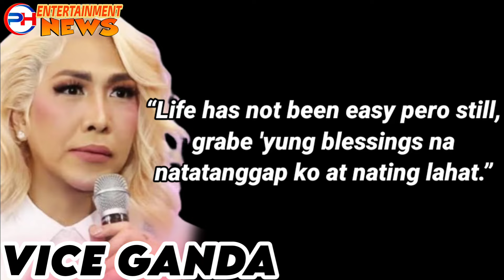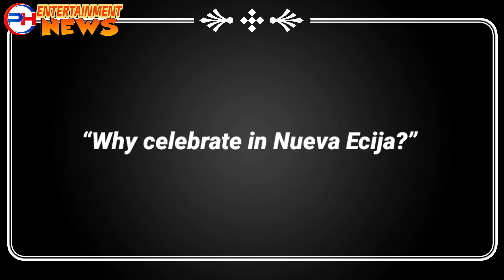VICE GANDA, NAG-CELEBRATE NG BIRTHDAY SA NUEVA ECIJA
Birthday celebration ni Vice Ganda, ginanap sa nueva ecija. Pero bakit nga ba sa malayo ito ginanap at hindi sa medyo malapit lang sa metro manila? Alamin ang dahilan ni Vice Ganda.